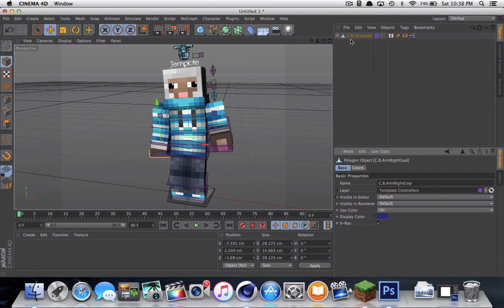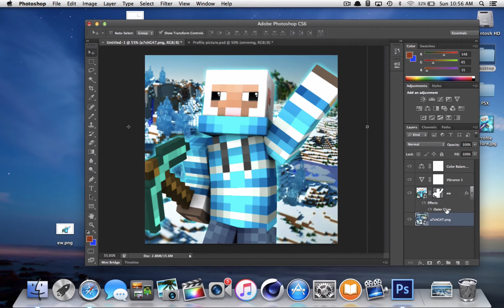Minecraft Speedart - ThunderSheepFTW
Hello everybody! Sorry for not uploading for one whole year but school got in the way and basically made me not able to record any videos at all! Now that its break, I could make a few videos now and then but to start, I made this speed art of the new rig I got (Anishwijj V8 Rig) and its the BEST rig for making pictures. Anyways, Thank you all for waiting and I will be making more videos hopefully soon.